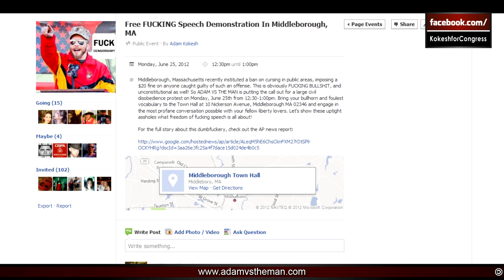Free F***ING Speech Demonstration In Middleborough, MA (intense language)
AVTM Podcast #56 US & Russia use Syria to exploit Americans & Russians